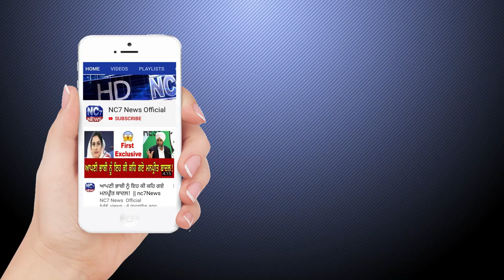24 June 2020 | Today's Hukamnama | Harmandir Sahib | Golden Temple, Amritsar || Nc7 News